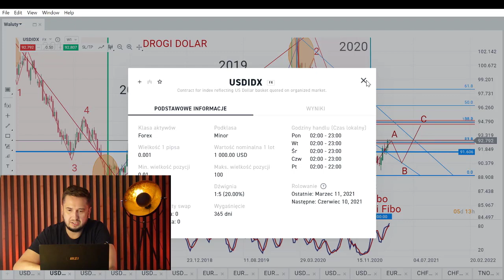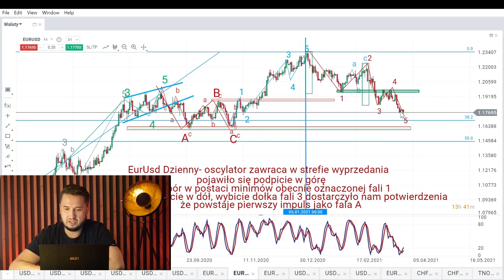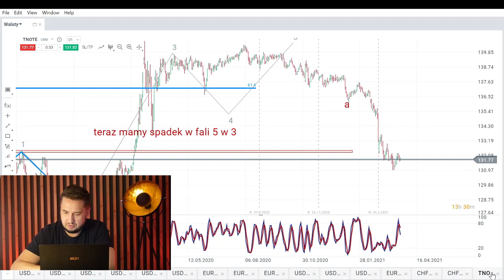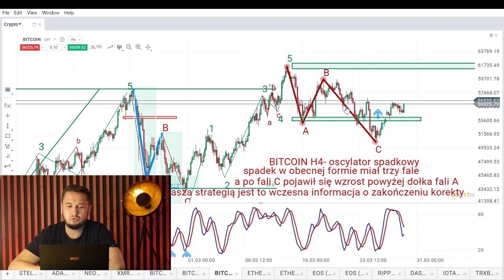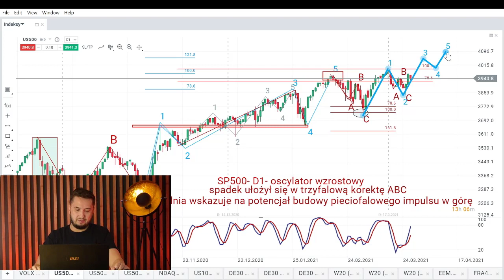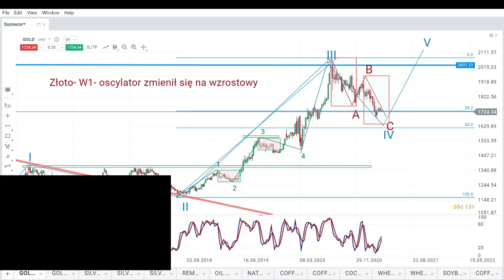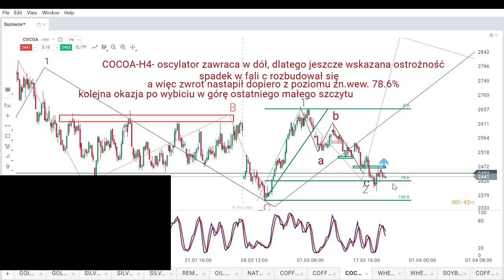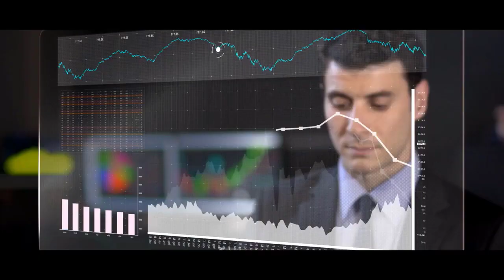Otwarta Odprawa Traderów- Dolar, EurPln, Bitcoin, W20, Złoto, Srebro, Kawa, Pszenica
Co tydzień osoby mające abonament w serwisie mają dostęp do Odpraw Traderów online w postaci niepublicznego streamu na Youtube. Podczas około godzinnego spotkania omawiam Pary Walutowe z Dolarem, Złotówką, Kryptowaluty, światowe indeksy jak SP500, Dax i W20. Mówimy również o Surowcach i o spółkach mających największe potencjały wzrostów. Jeśli jesteś zainteresowany takimi spotkaniami i dostępem do analiz zapraszam skorzystaj z hasła ANALIZY15 - ABY OBNIŻYĆ KWOTĘ ABONAMENTU O 15%